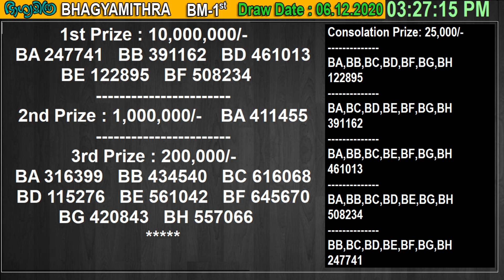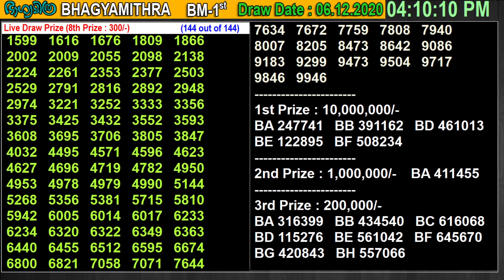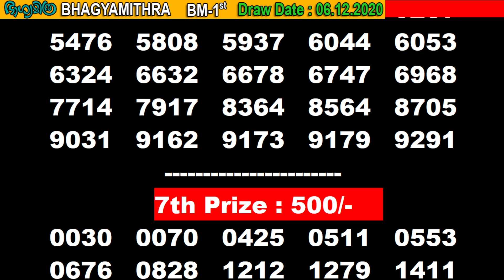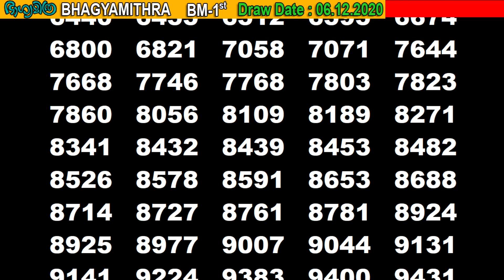06-12-2020 BHAGYAMITHRA BM-1 LOTTERY RESULT TODAY | Kerala Lottery Result Today | Highlights